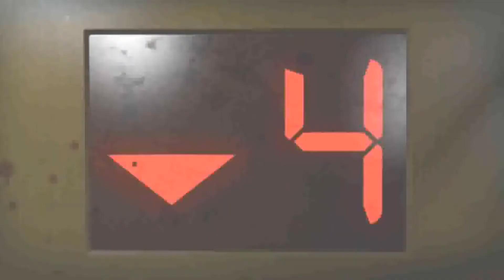Left 4 Dead 2 - Trailer - Cyber Net Game Servers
Developer(s) Valve Corporation
Publisher(s) Valve Corporation
Distributor(s) Steam (online), Electronic Arts (retail)
Designer(s) Mike Booth
Writer(s)         Chet Faliszek
Composer(s) Mike Morasky
Release date(s) October 17, 2009
Genre(s)         First-person shooter, survival horror
Mode(s)         Single/Multiplayer

Left 4 Dead 2 (abbreviated as L4D2) is a cooperative first-person shooter video game and the sequel to Valve Corporation's award-winning Left 4 Dead. The game launched on November 17, 2009, for Microsoft Windows and Xbox 360 in the United States and November 20 in Europe; in 2010, Left 4 Dead 2 was made available to the Steam client for Mac OS X. It builds upon the cooperatively-focused game-play and Valve's proprietary Source engine, the same game engine used in the original Left 4 Dead. Set during the aftermath of an apocalyptic pandemic, Left 4 Dead 2 focuses on four new Survivors, fighting against hordes of the Infected, who develop severe psychosis and exhibit zombie-like tendencies. The Survivors must fight their way through five campaigns, interspersed with safe houses that act as checkpoints, with the goal of escape at each campaign's finale. The gameplay is procedurally altered by the "AI Director 2.0", which monitors the players' performance and adjusts the scenario to provide a dynamic challenge. Other new features include new types of Special Infected and melee weapons.

The game made its world premier at E3 2009 with a trailer during the Microsoft press event. Prior to release, it received a combination of positive and negative critical and community reactions. It attracted an unusually high volume of pre-release controversy about the game's graphic content. In response, alterations were made to the cover art and both Australia (due to having no R18+ rating at the time) and Germany refused to rate the unmodified edition. After release however, the game was met with positive reviews.

Cyber-Net, European Game Server, Hosting & Data Service Specialists -'Credibility That Stems From Server Stability'

Offering The Highest Service Standards In The Industry, With The Lowest Latency & Pricing!

Game Servers, Website Servers & Hosting. Dedicated Servers, File Transfer & Download Solutions. B3Bot - Automated Game Administration Software Service & Much More.